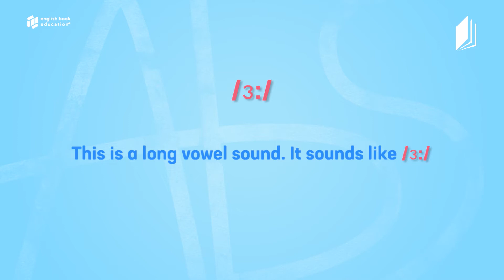long vowel sound /ɜ:/